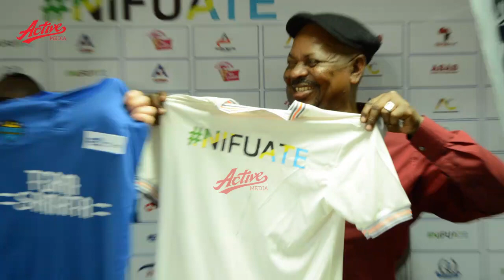🔴LIVE: MSEMAJI WA SAMAKIBA HAJI MANARA ''HII JEZI HAINA HATARI MASHINE ZOTE ZITASHUKA KWA MKAPA